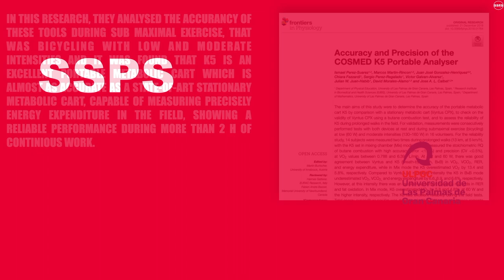WHY DID REAL MADRID TRAIN WITH MASKS?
👨🏻‍🏫 Researchers: Ismael Perez-Suarez, Marcos Martin-Rincon, Juan José Gonzalez-Henriquez  ,Chiara Fezzardi, Sergio Perez-Regalado, Victor Galvan-Alvarez,
Julian W. Juan-Habib, David Morales-Alamo and Jose A. L. Calbet.
🗞Research title: Accuracy and Precision of the COSMED K5 Portable Analyser
🏛 Research Universities and faculties involved: Department of Physical Education, University of Las Palmas de Gran Canaria; Research Institute in Biomedical and Health Sciences (IUIBS), University of Las Palmas de Gran Canaria;
Department of Mathematics, University of Las Palmas de Gran Canaria.

🎥Video by Real Madrid FC